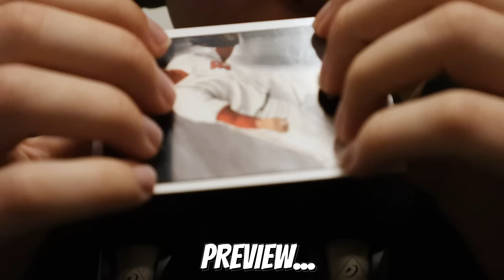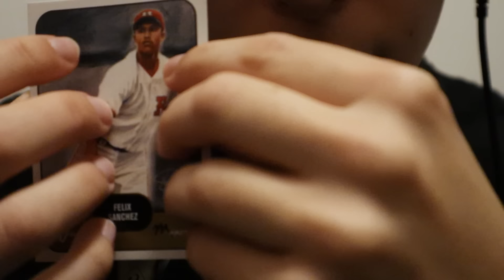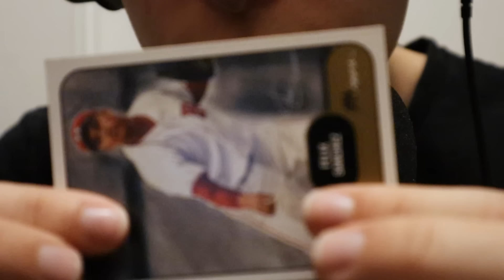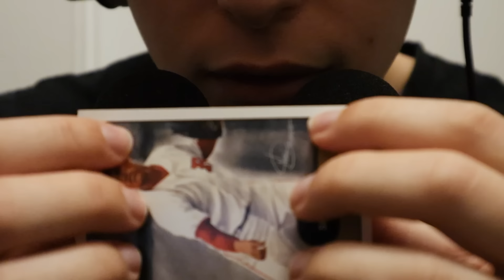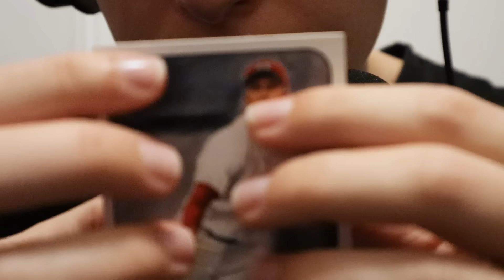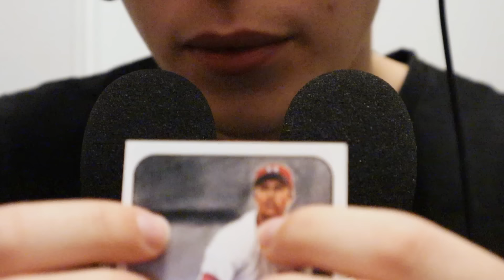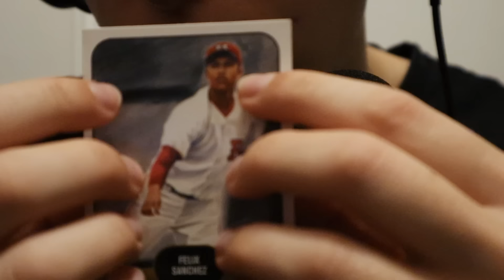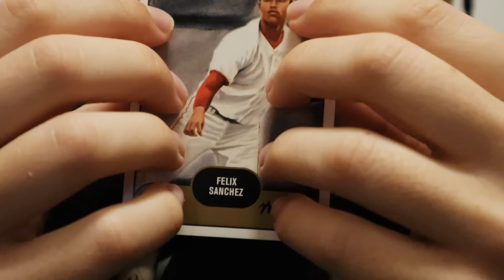Whispering ASMR with Trigger Assortment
Let me know if you like the double trigger effect in the middle!

Microphones (Great value)
Audio Interface
SD Card Reader
1-TB Hard Drive
Headphone Adapter

0:00 - Preview
1:09 - Wood Spoon
5:44 - Plastic Tweezers
9:29 - Plastic Cup
13:27 - Light Mic Touching
18:05 - Clicky Effect
25:20 - Wood Spoon Effect
30:02 - Plastic Cup Effect
34:00 - Plastic Cup
36:21 - Baseball Card